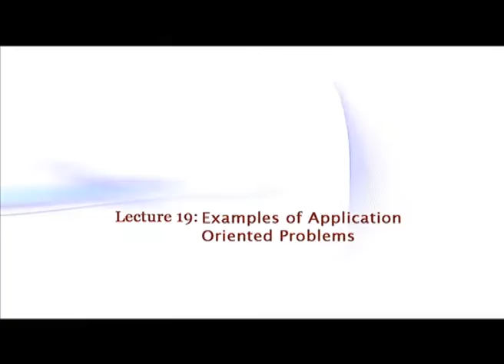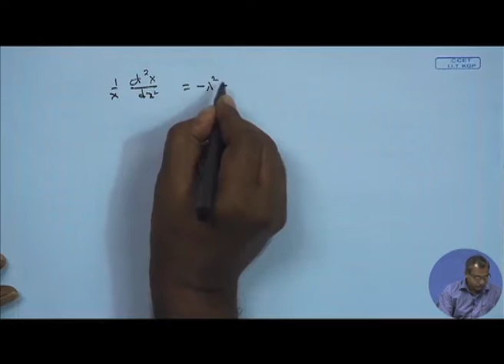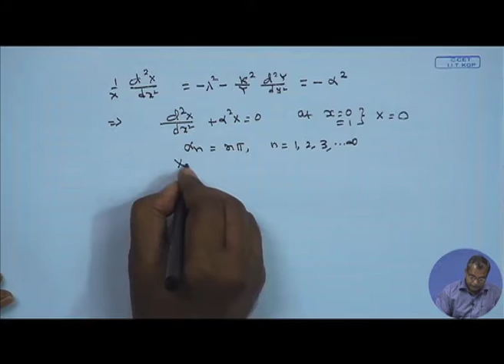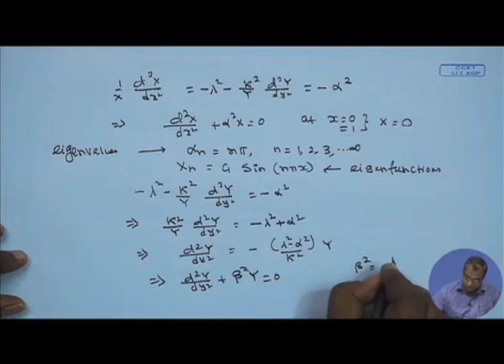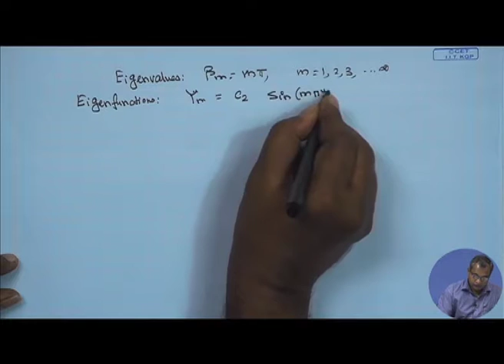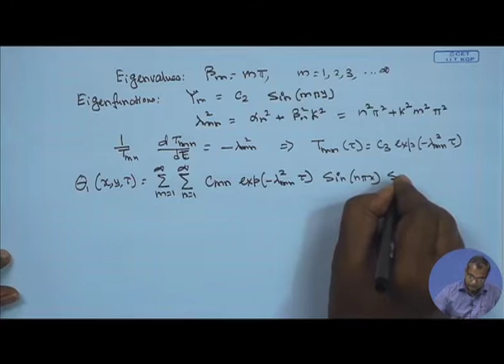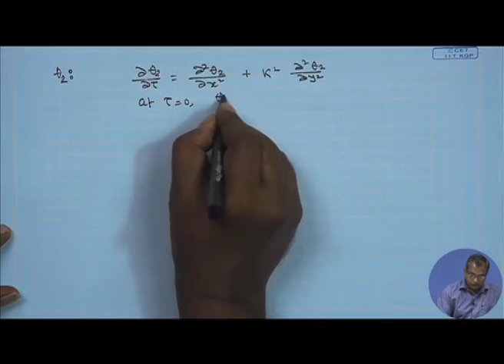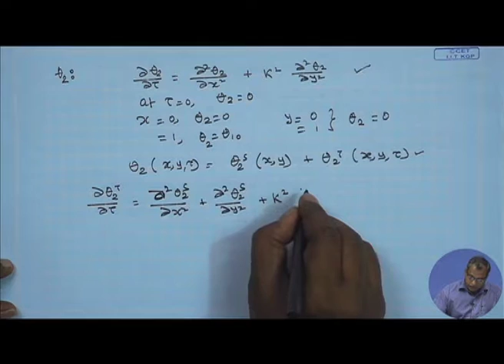Examples of Application Oriented Problems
Subject :Mathematics
Course  :NOC:Partial differential Equations for engineers : Solution by separation of variables